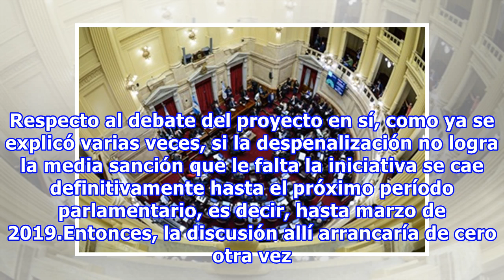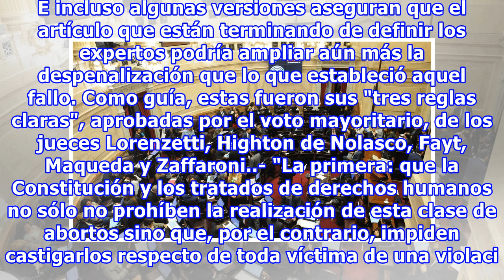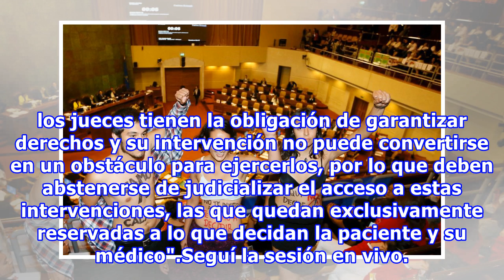Aborto: qué pasa si no se aprueba la ley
La pregunta surge una y otra vez. ¿Qué pasa si este miércoles no se aprueba la ley que despenaliza el aborto? ¿Qué pasa si el Senado rechaza el proyecto que tiene media sanción de Diputados? De concretarse este escenario, el más probable por estas horas, será un parate o victoria temporal, si se ana...